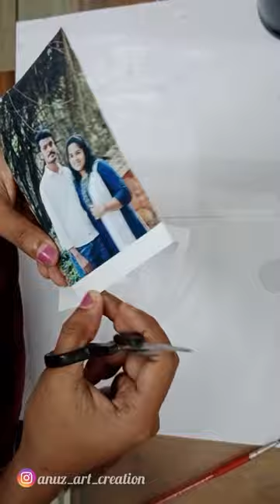Bottle Art | Photo Printing | Handmade Gift